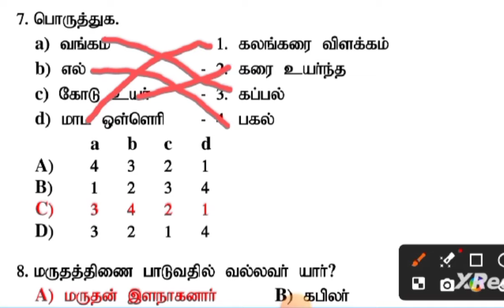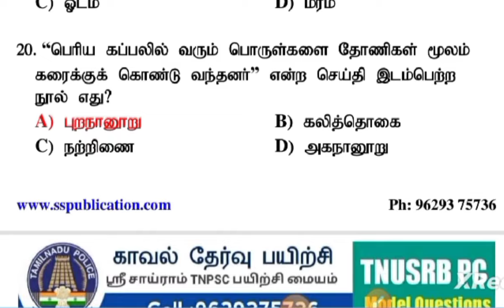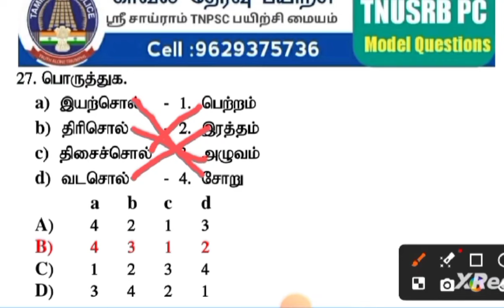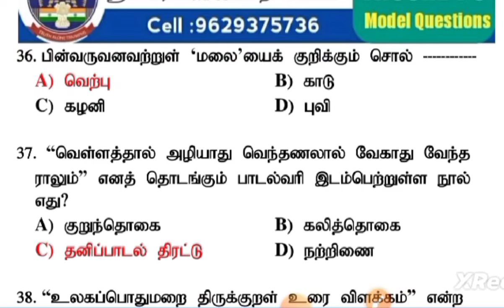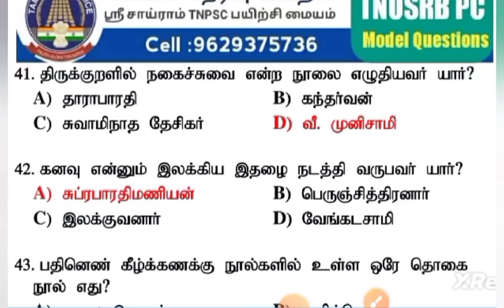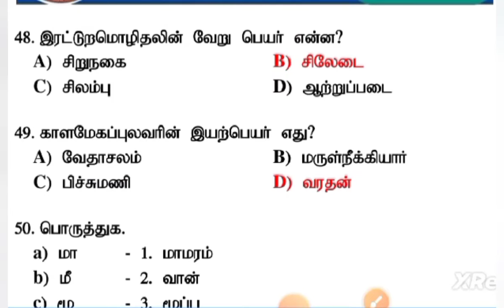Police exam 2024 | 100 days plan | Test -8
POLICE & SI STUDY PLAN

100 days | 100 exam | 100% success Plan

சமூக அறிவியல் (11000 MCQ with answer)
6 to 10 (சமச்சீர் புத்தக வினா வங்கி)

அறிவியல்(10000 MCQ with answer)
6 to 10 (சமச்சீர் புத்தக வினா வங்கி)

பொதுத்தமிழ் (10000 MCQ with answer)
6 to 12 (சமச்சீர் புத்தக வினா வங்கி),